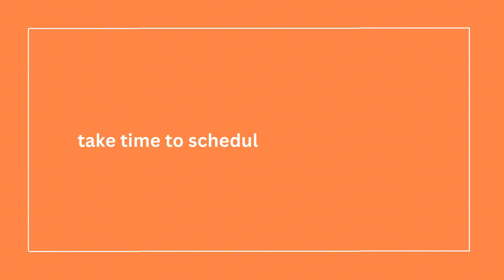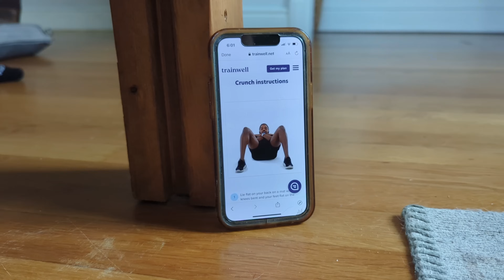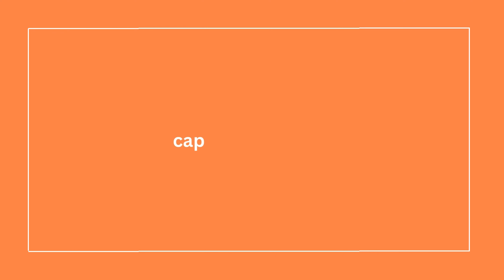Become a MINIMALIST without Decluttering | 4 Minimalist Mindsets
to get 14 days FREE with your own expert personal trainer!

►If you Enjoy This Content Consider Helping Keep Minimal Ease Going⬇️❤️🤗

►💰FREE DECLUTTERING BINGO [PDF]:
► FAVORITE DECLUTTER + ORGANIZE STUFF:
👕 Wooden Hangers
🧦 Storage Boxes
🎋 Hand Held Vacuum
💁Robot Vacuum
👜Craft Bag
🫧 Spray Cleaner

► 📸  FAVORITE YOUTUBE TOOLS:
» iPhone 13
» Handheld mini-tripod
» Tall standing tripod
» light kit

00:00 Decluttering Intro
00:36 It's About Mindset
02:53 Scheduling Habits
04:28 Capsule Wardrobe
06:44 Streamline Routines